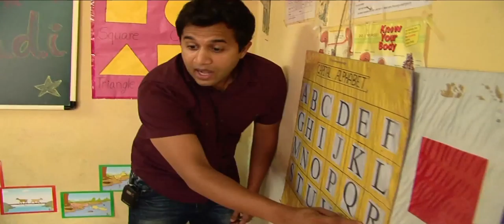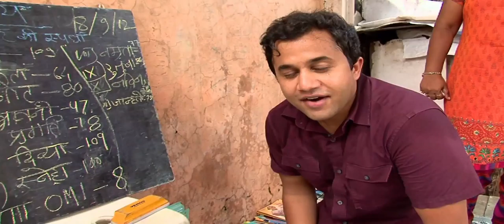Bollywood Actor Omi Vaidya Visits Pratham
Bollywood actor Omi Vaidya visits Pratham's Urban Learning Centers in Mumbai, India.